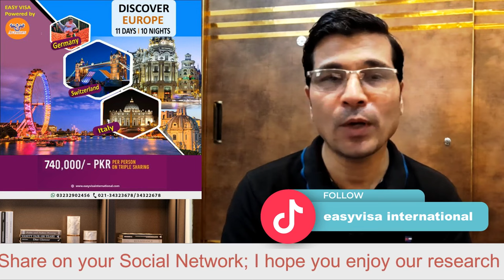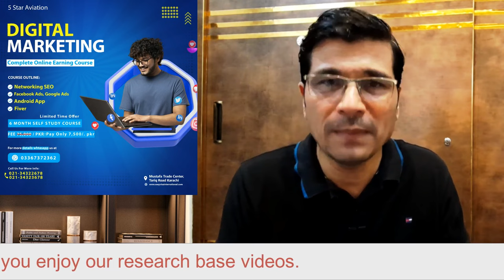Lithuania Invite Asians For Fast Apply Shortage Work Visa I Urdu I Easy Visa